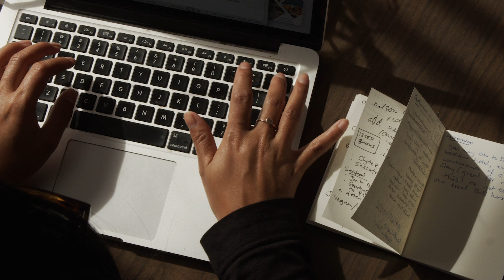DASH - D'Amore-McKim AI Strategic Hub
The DMSB AI Strategic Hub (DASH) will ensure intelligent technologies permeate D'Amore-McKim's curriculum, research efforts, corporate outreach, and contributions to the larger society. The hub aims to drastically upscale our scholarship and experiential learning abilities in the areas of AI, and we will do so in four strategic areas:

- AI for Teaching
- AI for Research
- AI for Good